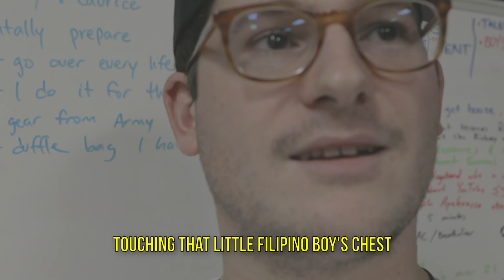Day in the life of Sugar Pine 7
Cow Chop visits and we deal with it accordingly.